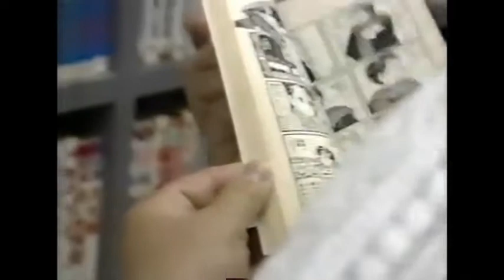News - Sailor Moon Invades America